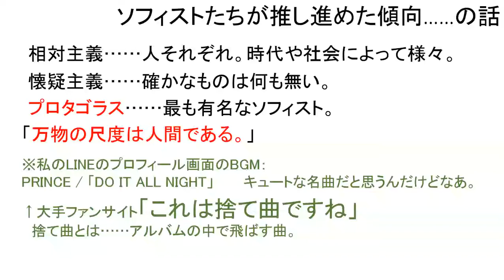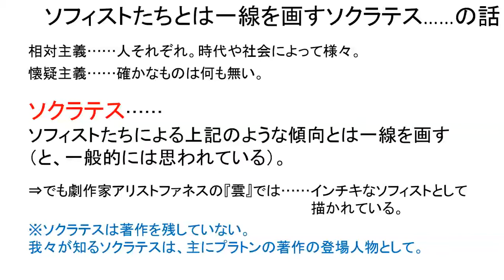金曜５限 哲学入門・哲学101・哲学 第６回 5 of 6